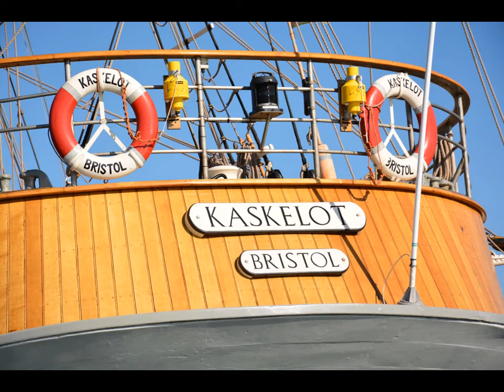Semaine du Golfe du Morbihan (Grande Parade)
Lors de la Semaine du Golfe du Morbihan, plus d'un millier de bateaux traditionnels et anciens se sont donnés rendez-vous pour un spectacle hors du commun dans l'une des plus belles baies du monde. La semaine s'est terminée en apothéose par la Grande Parade, que je vous invite à découvrir à travers mes photos.

Désolé, la qualité des images n'est pas très bonne sur YouTube.